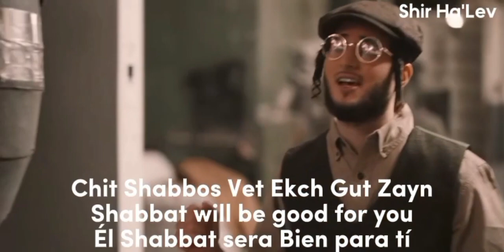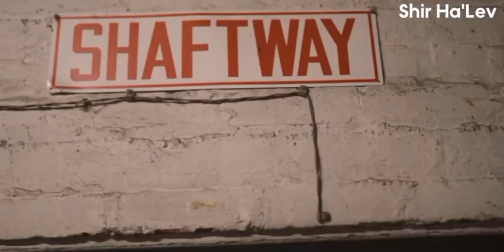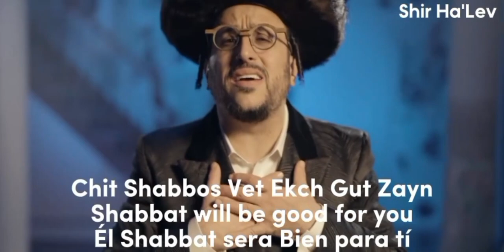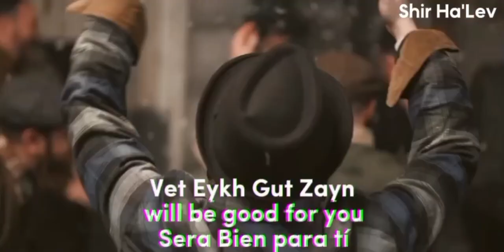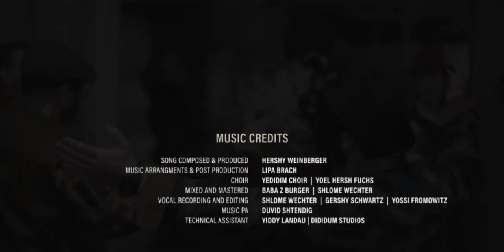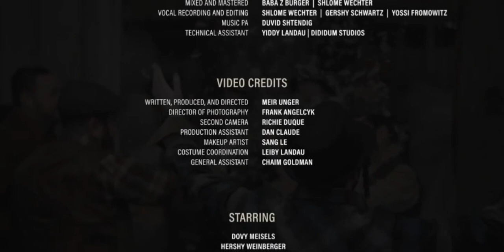Yidden In America - Various Artists | אידען אין אמעריקע - פאַרשידן קינסטלער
┍💽 Song: Yidden In America
┝🎙 Artist: Hershy Weinberger, @LipaSchmeltzer , @DovyMeiselsMusic
┝🎵 Note: Music is not mine all right to their owners
┕🗓 Released: 2023

For suggestions for videos or translations, write in the comment section below
For Hebrew you may use the captions

Yom Tov!
┍💽 ליד: אידען אין אמעריקע
┝🎙 קינסטלער: הערשי וויינבערגער, ליפא שמעלצער, דובי מייזעלס
┝🎵 באַמערקונג: מוזיק איז נישט מיין רעכט צו זייער אָונערז
┕🗓 באפרייט: 2023

דאַנקען פֿאַר וואַטשינג
ביטע אַבאָנירן און ווי :)

פֿאַר פֿירלייגן פֿאַר ווידיאס אָדער איבערזעצונגען, שרייַבן אין די באַמערקונג אָפּטיילונג אונטן
פאר העברעאיש קענט איר נוצן די קעפּל

יום טוב!